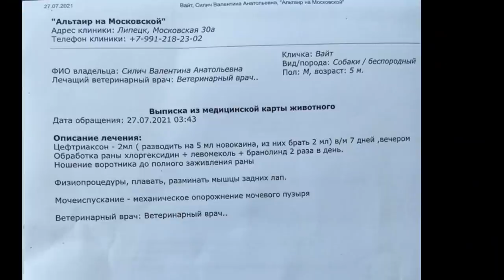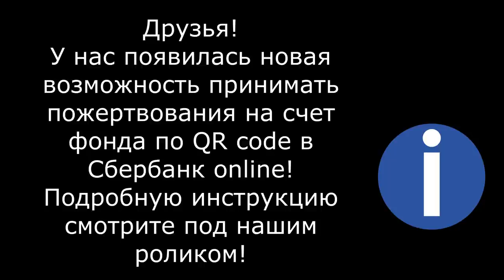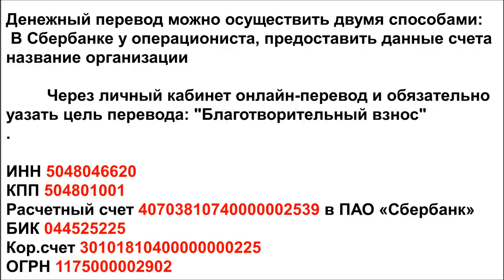Озверевшие нелюди/Rampant subhuman beasts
Друзья мы приглашаем Вас в гости!  Немного припозднился ролик... но лучше поздно чем никогда)) Друзья мы всегда вам рады! И очень очень благодарны за вашу помощь!

Голодные телефоны:
Билайн: 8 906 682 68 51
Билайн: 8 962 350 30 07
Теле2:  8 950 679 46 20

Our bank cards:
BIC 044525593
Получатель платежа: Valentina Silich

Visa Classic:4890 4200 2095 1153
The beneficiary of payment: Valeriia Utkina
Получатель платежа: Valeriia Utkina

Приют#dog,